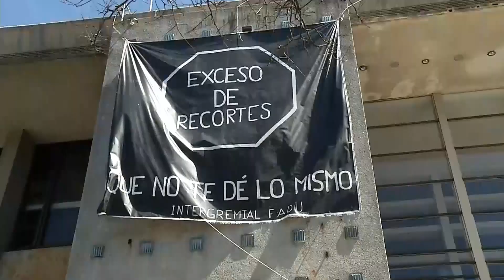Rodrigo Arim, explica que el presupuesto otorgado a Udelar pone en riesgo su desarrollo